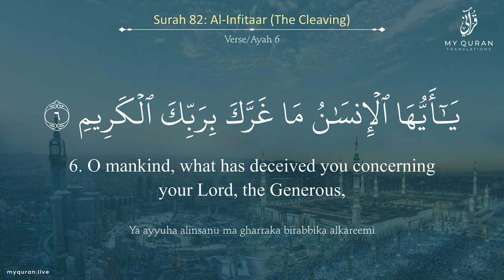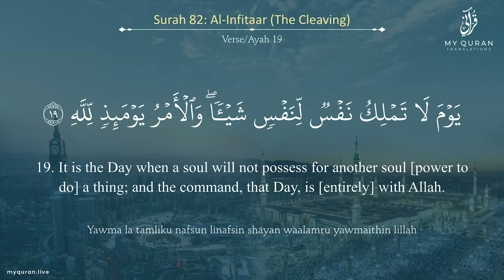082 Surah Al Infitaar With English Translation By Sheikh Ali Jaber